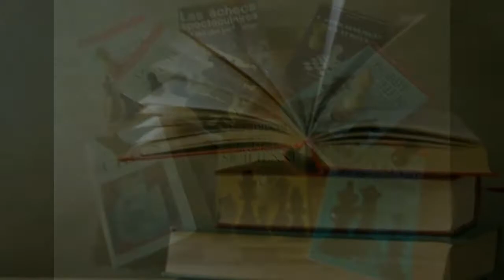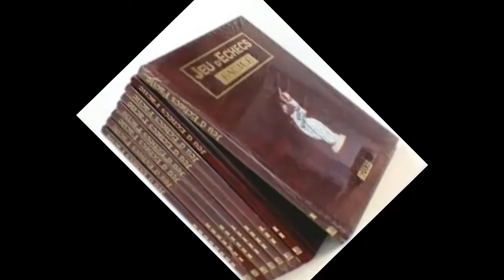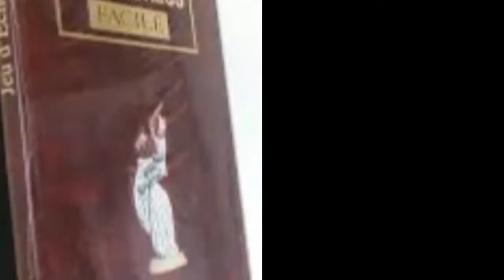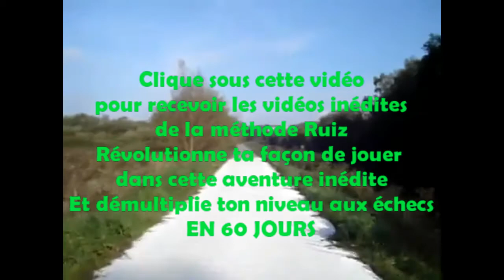BRÛLEZ VOS LIVRES D’ÉCHECS DE LA THÉORIE OFFICIELLE (Méthode Ruiz)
▶︎ CLIQUE POUR TON ACCÈS AU PROGRAMME VIDÉO OFFERT DE 3 JOURS POUR DÉCUPLER TON NIVEAU AUX ÉCHECS. LE GUIDE ET LES 6 VIDÉOS SUR LA MÉTHODE D’ÉCHECS INTERDITE ICI:

▶︎ TESTE LA MÉTHODE RUIZ POUR DEVENIR IMBATTABLE EN 30 JOURS:

▶︎ 14 PARTIES DE L'INVENTEUR DE LA MÉTHODE RUIZ, COMMENTÉES ET ANALYSÉES PAR JEAN-BAPTISTE LOUVIERS, DIRECTEUR DU C.R.E.S.E. :

▶︎ LA MÉTHODE RUIZ ORIGINALE DE 1989, PRÉSENTÉE PAR SON INVENTEUR: